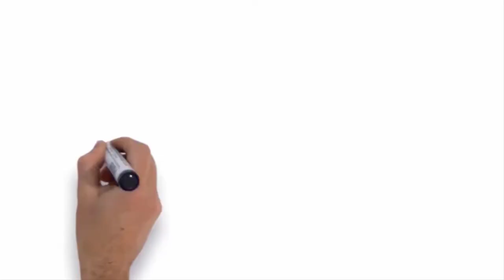Divorce Attorney Whiteboard Animated Promo Video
I Will Make Divorce Attorney Whiteboard Animated Promo Video

Are you giving Services like Divorce Attorney Or Lawer? Want to Catch Customers' attention and will go to spotlight your business in market place Top. You are at the right place. I will Create a Divorce Attorney Whiteboard Animated Promo Video for your Business at a lower cost.